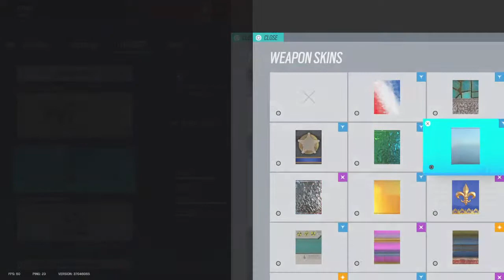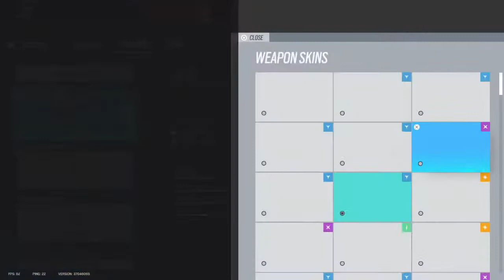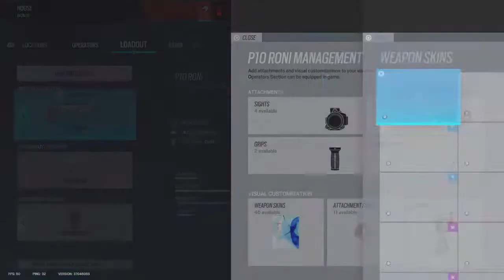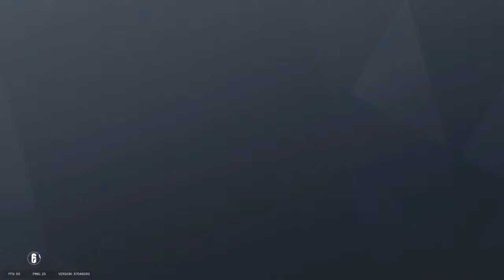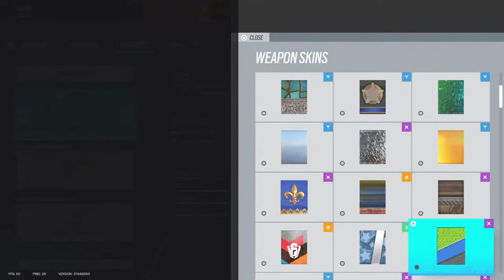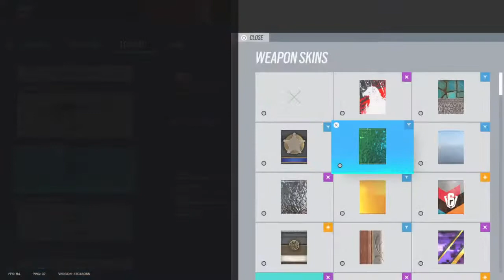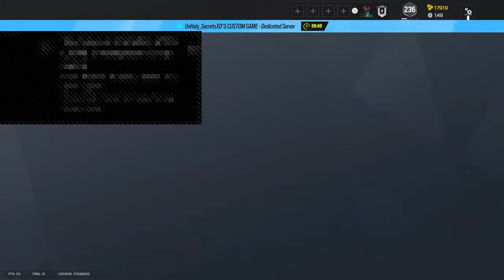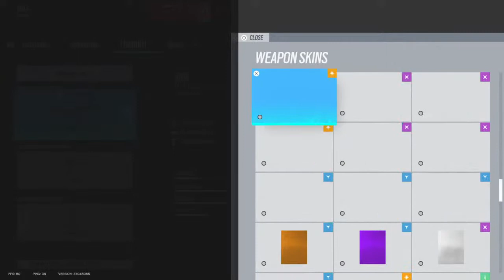UnHoly_SecretsXD's Live PS4 BroadcasR6